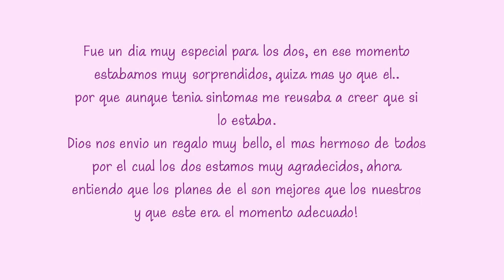❤️ESTOY EMBARAZADA❤️ - El día que lo descubrimos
¡ESTAMOS EMBARAZADOS! -  CÓMO LO DESCUBRIMOS

Este video por mucho es el mejor que he grabado en toda mi vida, el que más nervios he tenido haciendo, editando y compartiendo.
El dia 20 de marzo del 2020 a mi esposo y a mi nos cambió la vida, Dios nos dijo ahi les va lo que un dia buscaron y no se los di, hoy si es su momento.

Estamos tan contentos y tan agradecidos que nos faltan las palabras para expresar tanto amor que ya sentimos, y se que ese amor ustedes lo compartirán con nosotros.

VIENE UN PLEBITO O PLEBITA EN CAMINO!

PLEBES ESTAMOS EMBARAZADOS!